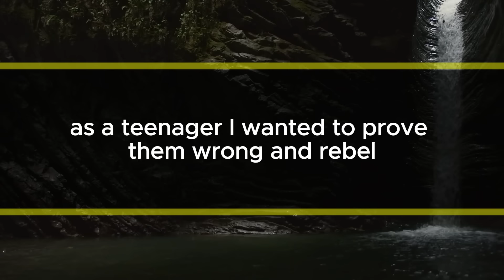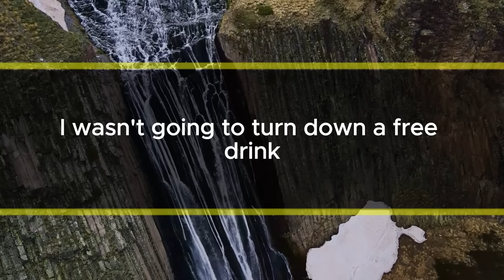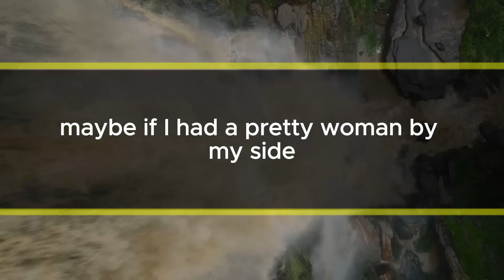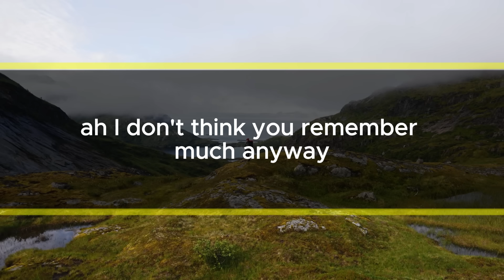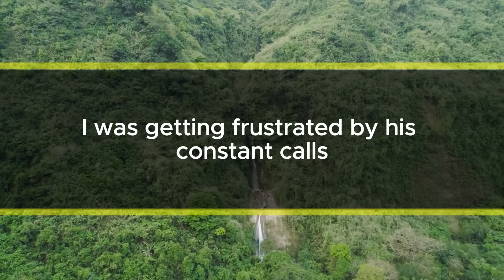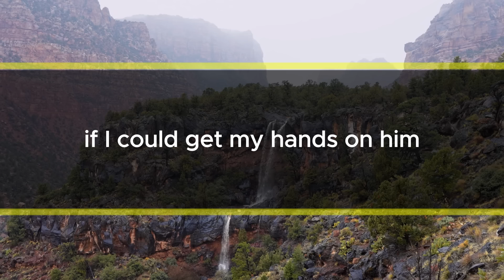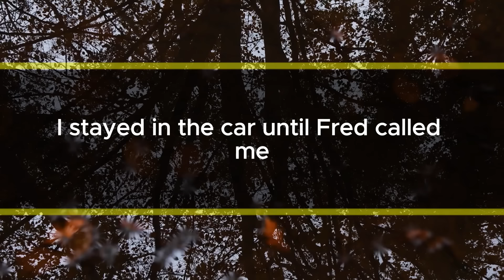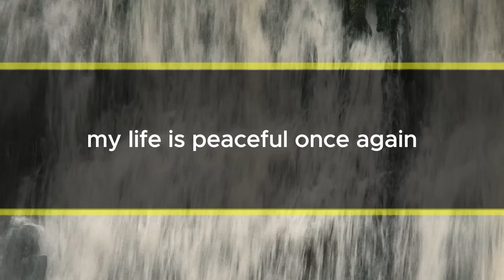My Ex-Husband Called 20 Years After Leaving Us to Show Off His Fancy New Life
Hello, my name is Macy. I'm 42 years old and have been married twice. My second marriage has been wonderful, but my first was a disaster. My first husband's name is Bobby, and we were high school sweethearts. I was a cheerleader, and he was a jock. We had a lot of fun together, and he made me happy back then. He was my first boyfriend, so I did everything for him because I thought he was the one I'd be with forever.